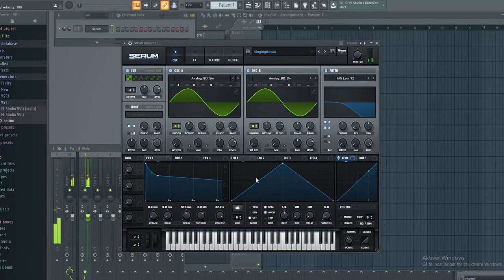Serum Singing bowls imitation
imitating singing bowl using Serum